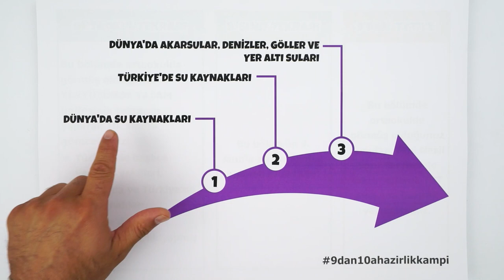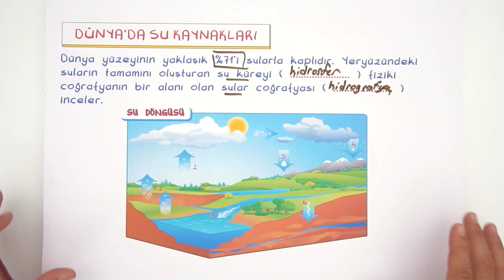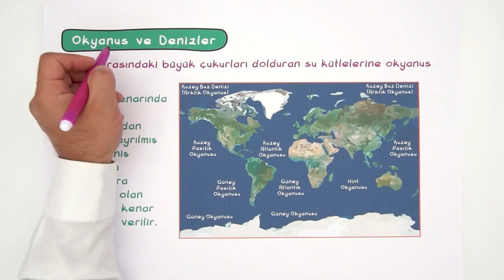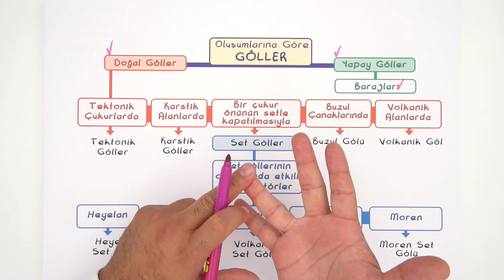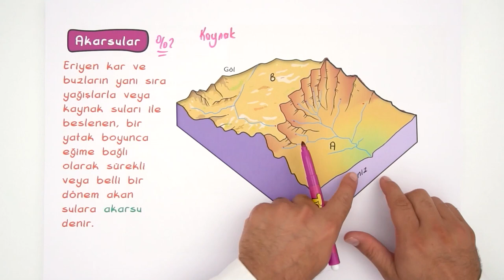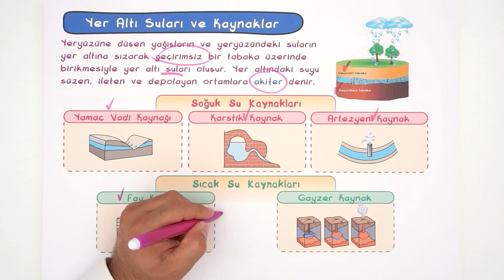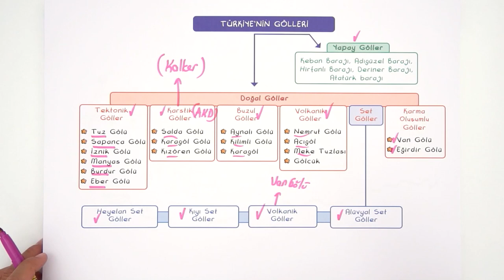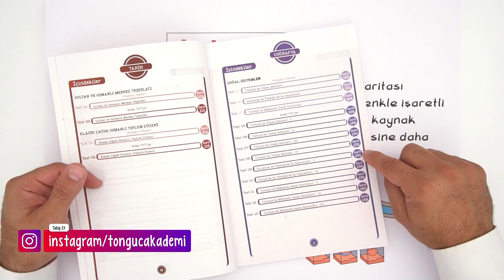Dünya'da ve Türkiye'de Su Kaynakları | 9'dan 10'a Hazırlık Kampı ✍🏻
9'dan 10'a Hazırlık Kampı devam ediyor! 9. sınıf konularını tekrar ederek 10. sınıfa bomba gibi hazır. olacaksın. Coğrafya dersinde bugün, sizlerle beraber ''Dünya'da ve Türkiye'de Su Kaynakları'' konusunu öğreniyoruz. Sakın kaçırma! 😎